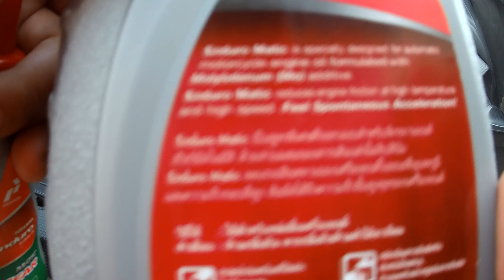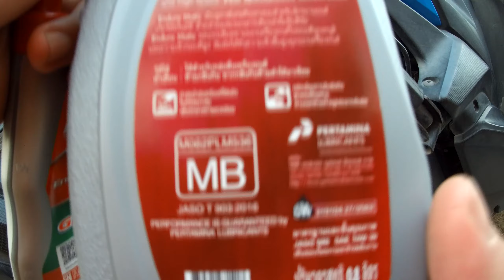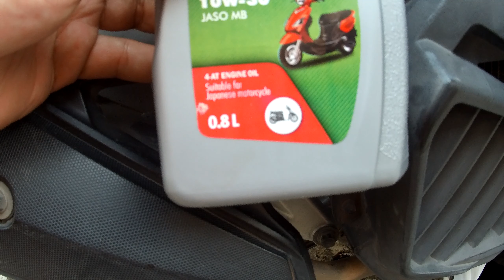MF-27 vlog เปลี่ยนน้ำมันเครื่อง Click 125i รอบก่อนใช้ Vavoline VR1 รอบนี้ ลอง Enduro matic 10w-30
Vavoline VR1 เป็นน้ำมันเครื่องที่ดีตัวหนึ่ง สังเคราะห์แท้ 10w-40 ใช้มา 7,700 กิโลเมตร  น้ำมันเครื่องพร่องไปบ้างประมาณ 200 มล

รอบนี้ลอง Enduro matic  10w-30  ความหนึดน้อยกว่า   เรียกว่า น้ำมันใส แต่จะลองดูประสิทธิภาพสักระยะ เพราะรถใช้งานมา 85700 กิโลเมตร  เครื่องไม่ฟิตเหมือนรถใหม่

บันทึก  หลังจากนั้น ที่ระยะ 92100  ใช้งานประมาณ 6400 กิโลเมตร จึงถ่ายออก และเปลี่ยนเป็น shell ultra scooter 5w-40